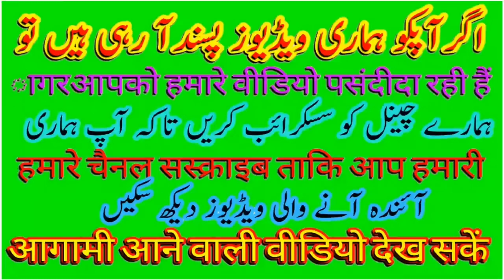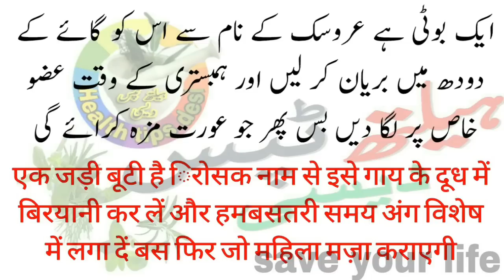ایسی چیز نفس پر لگائیں کہ لڑکی کے اندر ڈالتے ہی منہ سے مہک آنے لگے, ऐसी बात स्वयं पर लागू कि लड़की अ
ایسی چیز نفس پر لگائیں کہ لڑکی کے اندر ڈالتے ہی منہ سے مہک آنے لگے, ऐसी बात स्वयं पर लागू कि लड़की अंदर डालते ही मुंह से महक आने लगे

Paon aur Monh ki Badboo Khatam karne ke 10 Asaan Tareeqa | Desi Totkay for Mouth Bad Smell
Ladki Kunwari hai ya nahi kesy pta lagy ga | Larki Ka Kanwara Pan Check Kerny Ka, Biwi Ko Ghori Banakar Hambistri Karna ka nqsan
Lun Ko Loha Banaen Bas 3 Tukrey Lehsan Kay Khaen in urdu & hindi Koi Ladki agr Ap k samny ye kam kary to Ap samjh lain Apko be had pasnd krti
Jigar Maeady ki garmi ka mkmal ilaj[ Maday ki garmi ka ilaj in urdu | Jigar ki bimari ka ilaj
Garlic (lehsan) Per Thori C Vicks Lagain Or Faide
Agar kisi ko kisi se pyar ho jaaye | Larki ka love karna | Girls mai Love karne ki Tips in Urdu
Aurat Kis Umar Ka Mard Ko Pasand Karti Hai in Urdu,
Biwi ki sharamgah main lehsan rakhny ka faida in Urdu,
Sehatmand Lund Ki 6 Alamat In urdu
Aurat Ki sharmgah Ko Gora Karne Ky nuskhay in Urdu,
, Aurat Ki Phudi Marny Ka Sahi Triqa jo yah Azmaye ga larki dewani
Mushat zani kiya hoti hay, Musht zani ki alamat, Symptoms of hand practice in urdu, Biwi Ko Jinsi Khushi Denay Ka Tarika,  पत्नी सेक्स आराम दाने विधि  in urdu हिंदी
Kam Umer Ki Larki Kay Sath Humbistri Aur Iskay Fayde, कम उम्र की लड़की के साथ हमबसतरी और उसके फ़ायदा in urdu/hindi
Mubashrat Ke Doran Aurat Kyo Cheekhti ha Waja samnay agai, संभोग के दौरान महिला क्यू चीखती राजा कारण सामने आ in urdu/hindi